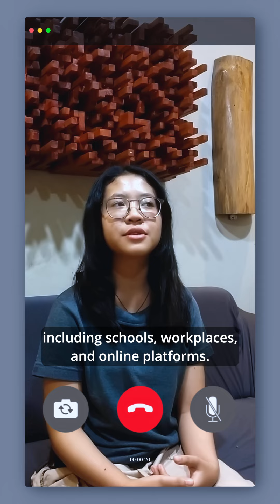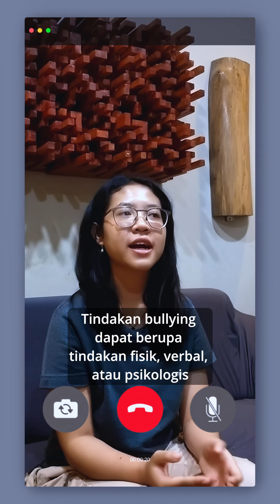Klesia mengajak Teman- teman untuk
Kali ini Klesia ingin mengajak semua teman untuk menyuarakan tentang STOP BULLYING!
Klesia berharap dari suara kecil dan dari desa bisa mengajak banyak teman lainnya untuk menyuarakan tentang masalah perundungan yang ada di Indonesia.